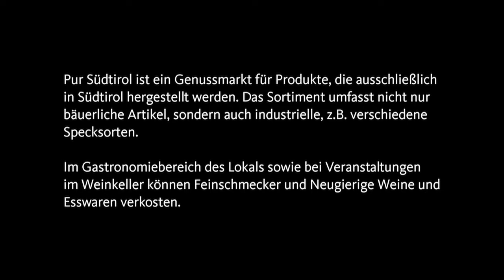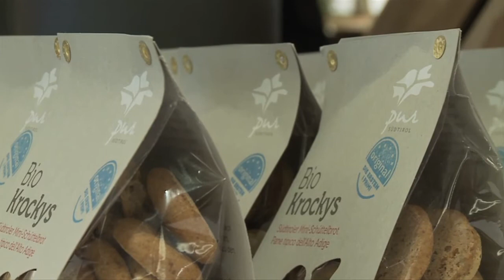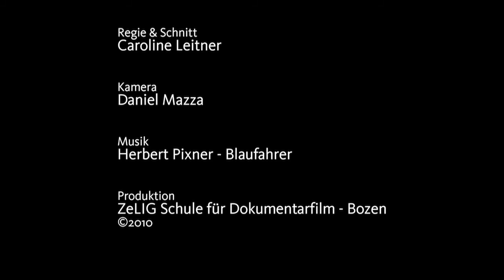Produkte ausschließlich aus Südtirol